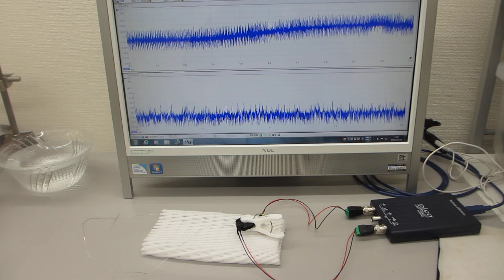超音波テスター：オシロスコープ100MHzタイプを利用した実験動画（ultrasonic-labo）